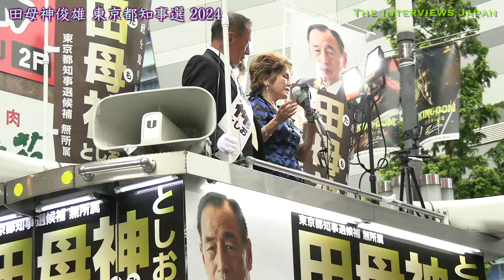田母神俊雄＆デヴィ夫人が歌舞伎町に降臨！トー横ギャルに見つかりカオスな展開に…（東京都知事選2024）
企画制作：The Interviews Japan（インタビューズ・ジャパン）

Director：フジD（Shiro Fujitaka）

第29代航空幕僚長・田母神俊雄（たもがみとしお）氏の東京都知事選密着ドキュメンタリーです。